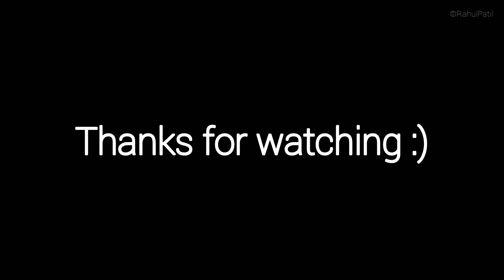Rarest of the rare! Lucknow WDM-3D visited CR with 06588 Bikaner - Yesvantpur express.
Train: 06588 Bikaner - Yesvantpur Express
Loco: WDM-3D from Lucknow shed
Camera: Asus Zenfone Max Pro M1.